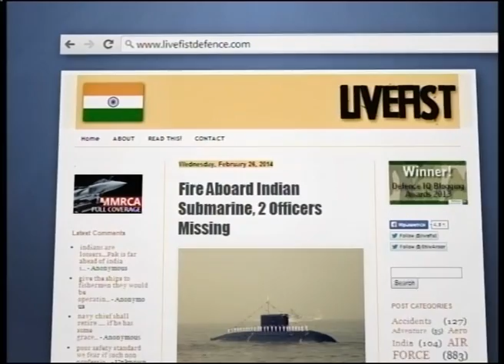КОМАНДУЮЩИЙ ВМС ИНДИИ ПОДАЛ В ОТСТАВКУ